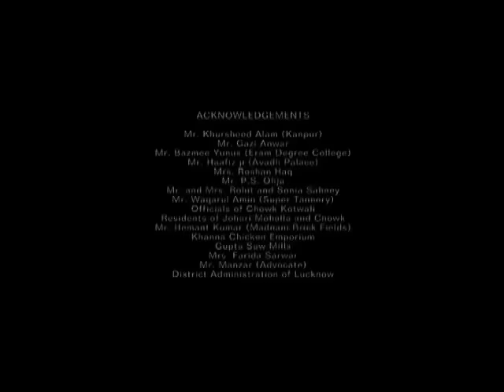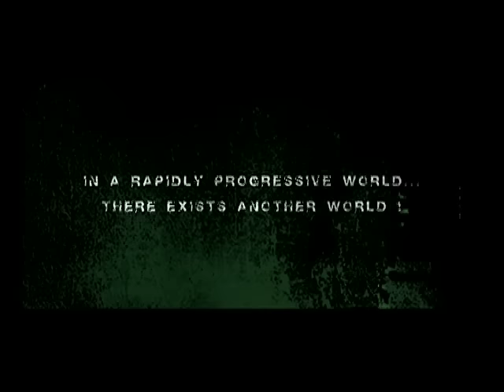Baabarr (2009) Full Movie - Part 1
Synopsis : - 'Baabarr' A 12-year-old boy picks up a country-made gun and shoots a man in cold blood! His eyes are devoid of any emotion. His heart exhibits no remorse. After shooting the man in broad daylight, this 12-year-old boy walks the streets of Amanganj, with a gun in one hand. Everyone present in the market watches this young lad walk with no fear... The fear in fact had translated from him into everyone's heart there. He had made a mark... The boy who started from the streets of Amanganj had crossed every barrier of crime. For the 10 years that followed, he traumatized one and all. His reign of fear terrorized everyone in the state, right from the common man to the government. He was Baabarr (Soham). In May 2004,when this reign of fear knew no bounds, the government summoned a man to put an end to all of this, an encounter specialist, S.P. Dwivedi (Mithun Chakraborty). The order was simple, arrest Baabarr or kill him. On the job, S.P. Dwivedi realizes that there is more to it than what meets the eye. It is not only an individual called Baabarr, but there exists a cartel that is impossible to penetrate! Baabarr,in fact, feeds on the very people that want him dead. S.P. Dwivedi realizes that there is no straight strategy around this. So he along with his associate, Daroga Chaturvedi (Om Puri), set out to nab the one man who is untouchable today. These two will do anything under the purview of the law or even beyond it, to get this criminal. And in order to succeed, they would need to involve a dreaded adversary of Baabarr called Tabrez (Sushant Singh). What follows is an edge-of-the-seat crime drama, packed with action, shot at realistic locations of Lucknow. The grungy look of the city's by-lanes and skyline of UP add to the character of the film. This thrilling film is intricately layered and looks not only into the life of a criminal but attempts to peep into the concept of 'crime' and areas where crime is bred and nurtured. A parallel world that co-exists with ours, a world our society dreads, where corruption excels, which the politicians exploit and where the honest succumb